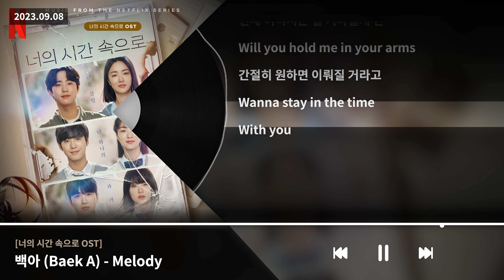백아 (Baek A) - Melody [너의 시간 속으로 OST]ㅣLyrics/가사